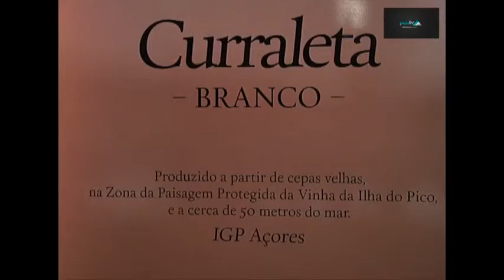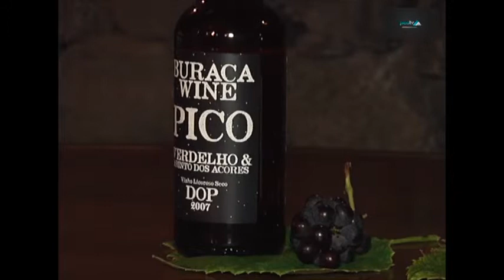Pico TV - Lançamento dos novos vinhos da adega A Buraca